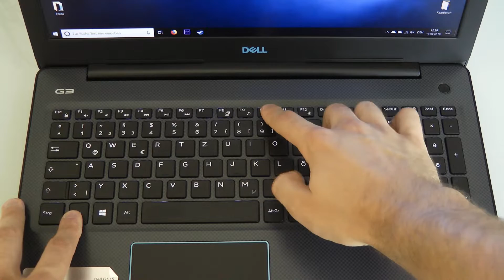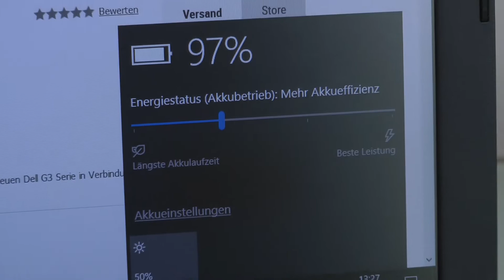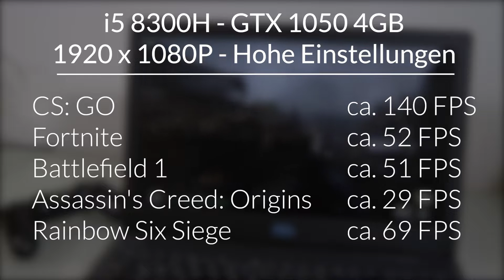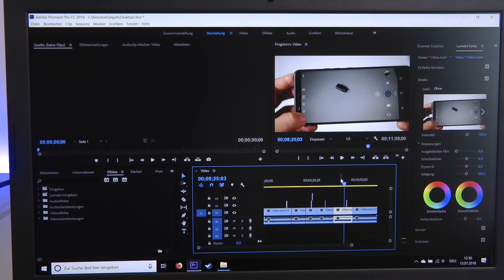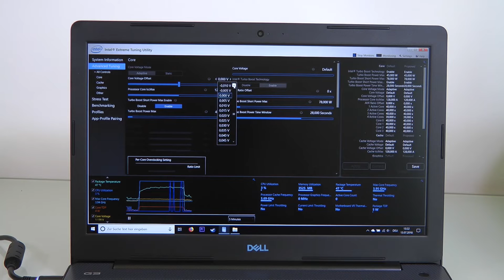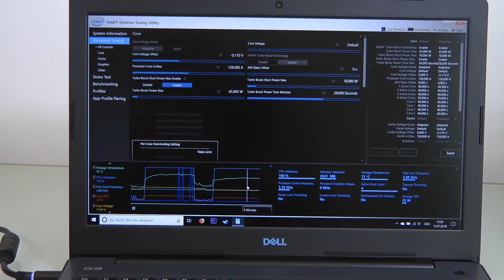Review: Dell G3 15 (Deutsch) | Das Dell G3 mit i5 8300H im ausführlichen Test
Der günstige Gaming Laptop von Dell im ausführlichen Test bzw. Review!
Dell G3 auf Amazon kaufen

Musik Intro: Mssingno - XE3 (Whethan Turn)